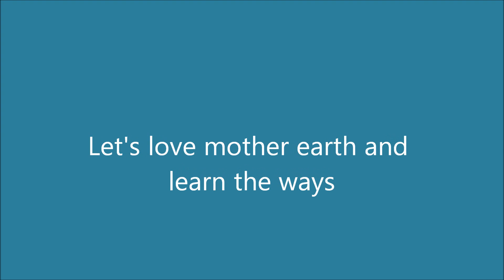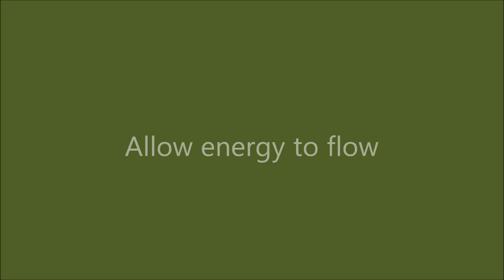California Rio Dell 95562 Shaman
learn the ways of enails love. Shaman teaching in california .Worldwide teachings

"california shaman 95562"